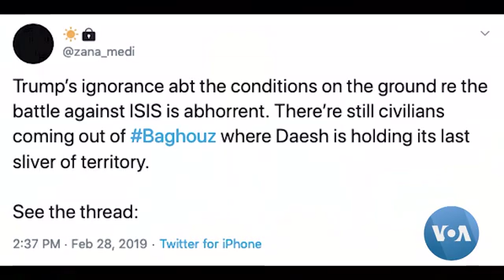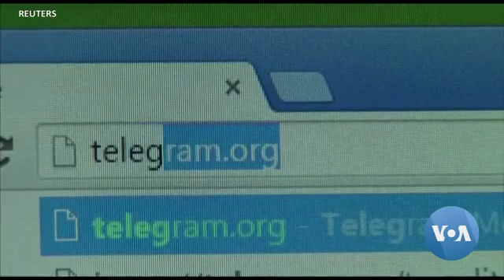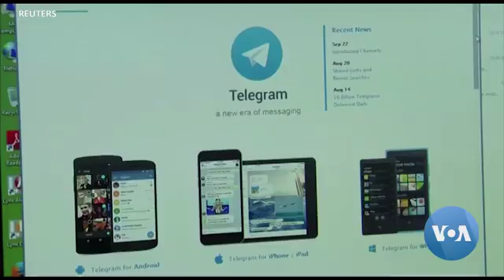Islamic State Terror Group Shows No Signs of Quitting Terrorism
After fits and starts, the past year saw the collapse of the Islamic State terror group's self-declared caliphate, with the last scrap of IS-controlled territory in Syria succumbing to U.S.-backed forces in March. U.S. special forces struck another blow in October, finding and killing IS leader Abu Bakr al-Baghdadi. But, as VOA National Security Correspondent Jeff Seldin reports, IS seems to have withstood the heavy blows and is reasserting itself across the globe.